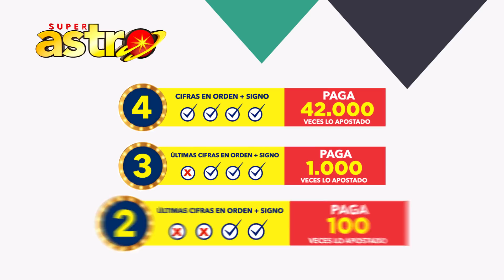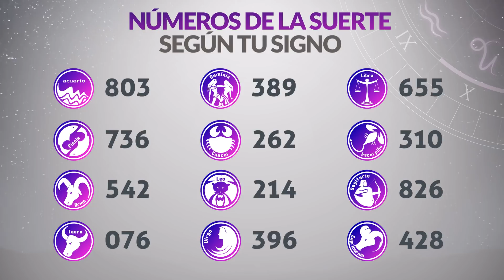Resultado de ASTRO LUNA del Martes 1 de Marzo de 2022 | SUPER ASTRO 😱💰🚨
Resultado de Astro Luna Martes 1 de Marzo de 2022
Astro luna del primero de marzo
Super Astro del primero de marzo
Chance Chances
loteria loterias
Resultado de Astro Luna primero de marzo
Ultimo resultado de sorteo de Astro Luna
SUPER astro
astro luna
loteria astro
invierte
resultados gana
loterias gana